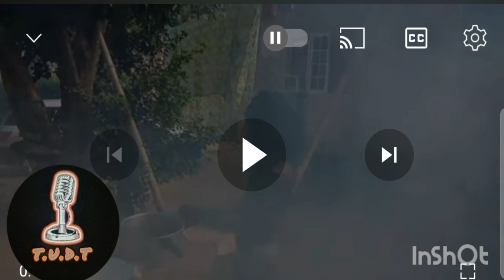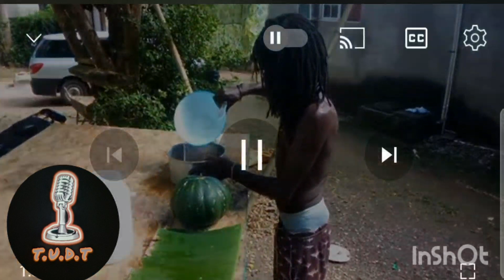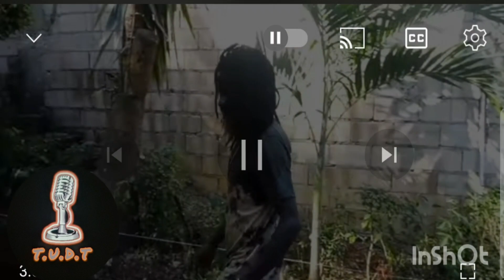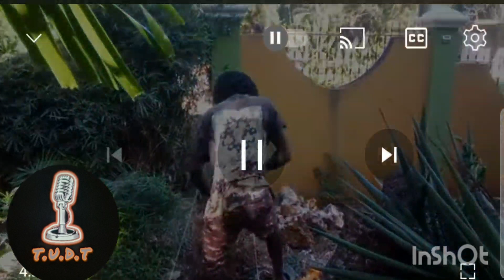Rastafarian in Jamaica cooking pig foot soup with pumpkin & vegetables!